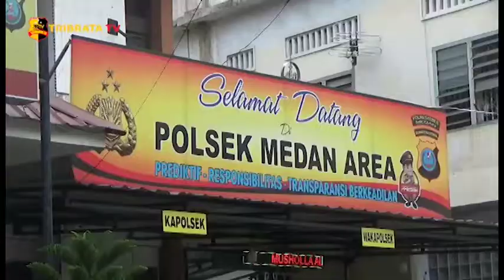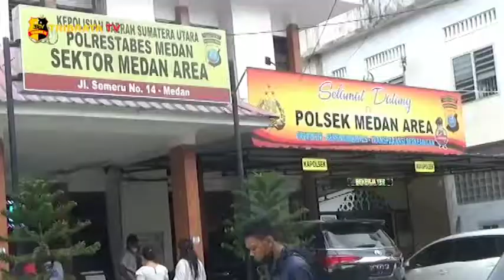TEKAB POLSEK MEDAN AREA RINGKUS PRIA BERSENJATA API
Team Khusus Anti Bandit Polsek Medan Area, Polrestabes Medan ringkus seorang pria bersenjata api beserta 6 buah peluru, pria berinisial S E R, warga jalan Tempuling Kecamatan Medan Tembung, Kota Medan, Sumatera Utara dengan senjata api rakitan jenis revolver 22 milimeter. Pelaku diamankan dalam rumahnya.

Wakapolrestabes Medan Akbp Irsan Sinuhaji saat menggelar konferensi pers menjelaskan bahwa polisi mendapatkan informasi dari masyarakat, adanya seorang pria yang memiliki senjata api, polisi masih mengembangkan kasus tersebut.
Pelaku dijerat dengan pasal 1 ayat 2 undang undang darurat no 13 tahun 1951 dengan ancaman penjara 5 tahun.

Melaporkan.